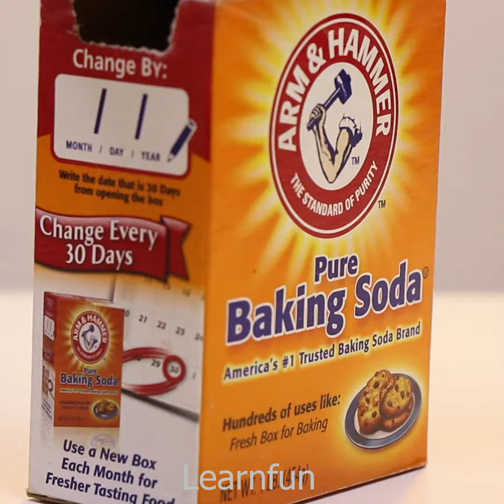Cool Balloon Life Hacks and Tricks | Hacks it works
Hi guys. Today's video Cool Balloon Life Hacks and Tricks |  Hacks it works. Cool Balloon Life Hacks and Tricks that You should try. It's super simple and easy balloon life hacks and tricks will save your time and money. Cool Balloon Life Hacks and Tricks will blow your mind. You have to try this Cool Balloon Life Hacks and Tricks.  Hacks it works. Balloon  Hacks it works.